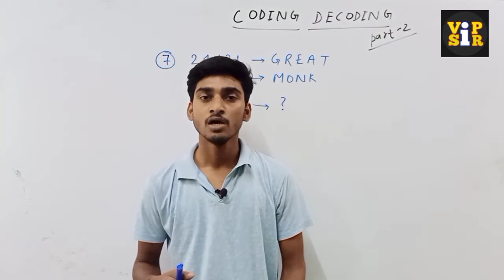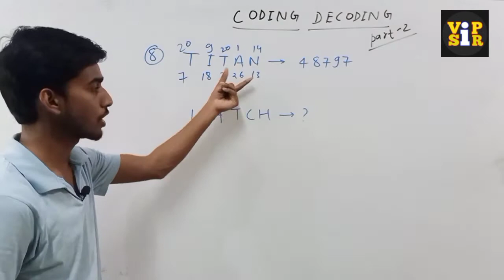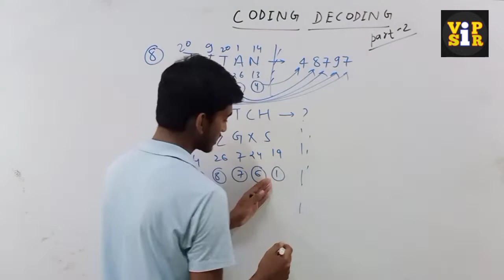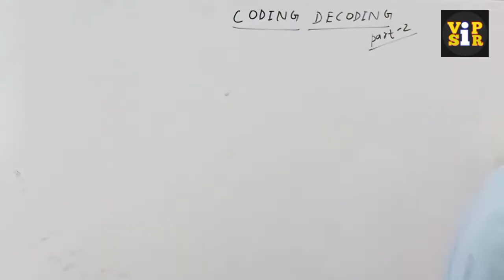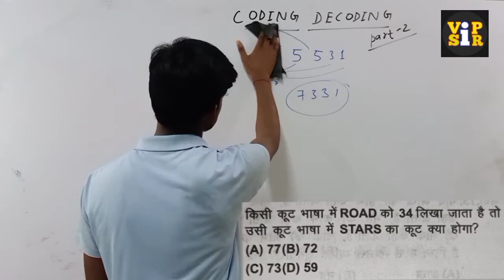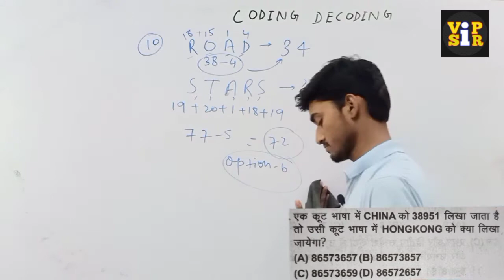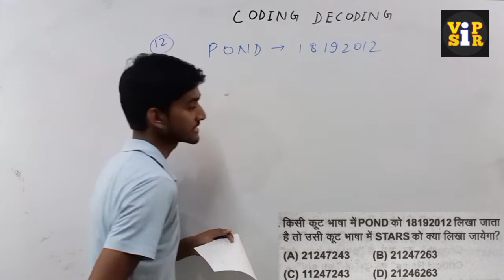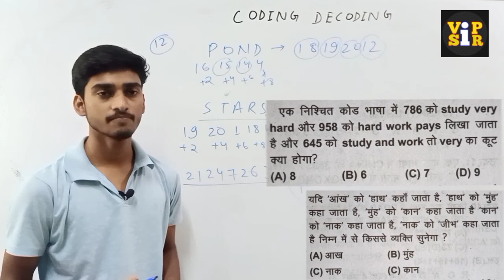Coding Decoding Reasoning Tricks || Coding decoding by Aman Sir || Coding Decoding Reasoning(Part 2)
2.

1. Coding decoding reasoning
2. Coding decoding by Aman sir
3. Coding decoding by VIP SIR
4. Coding decoding For SSC CGL